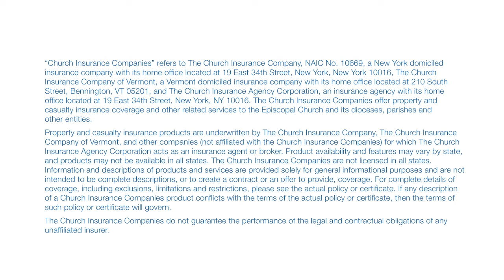What should a policy holder consider before they sign a contract?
What should you consider before signing a contract? We’re here to answer all your questions and ensure your protection.